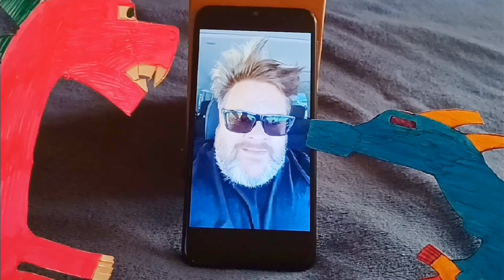JARET REDDICK ON MYTHICAL CREATURES MOVIE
Spikezilla and Windigo meet Bowling for Soup front man Jaret Reddick through a video message.